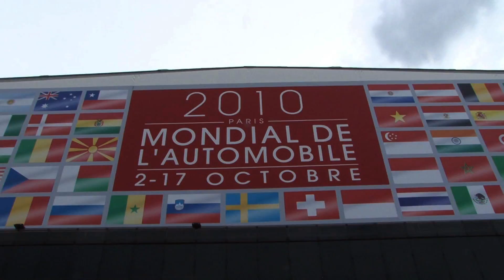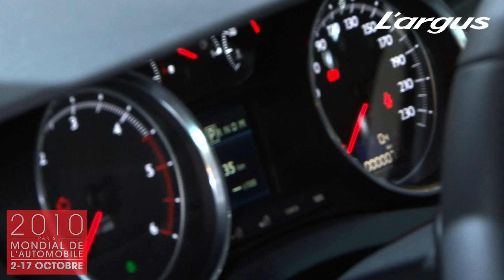Peugeot 508 SW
Essai de la Peugeot 508 SW sur le mondial de l'auto 2010